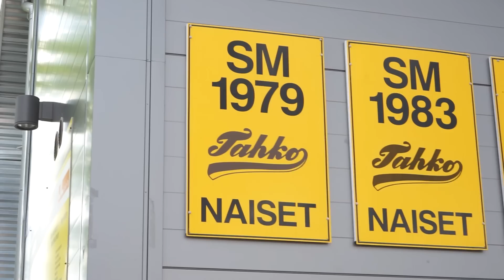Maalivahti Sami Rajaniemi Hyvinkään Tahkon harjoituksissa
Pesistaustaa sekä pelaajana, että tuomarina omaava Sami Rajaniemi pistettiin keskelle Hyvinkään Tahkon harjoituksia. Katso kuinka maalivahdilla sujui Superpesis-joukkueen harjoituksissa!